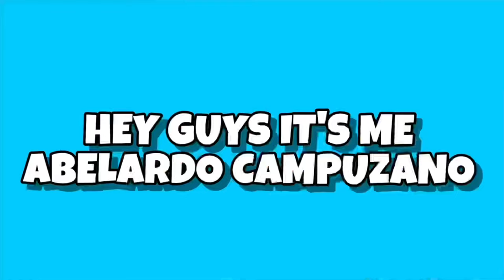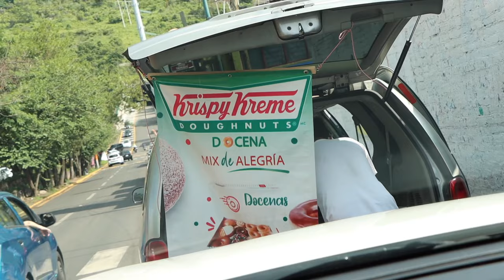MY LITTLE SISTER LOVES DOG FOOD!!